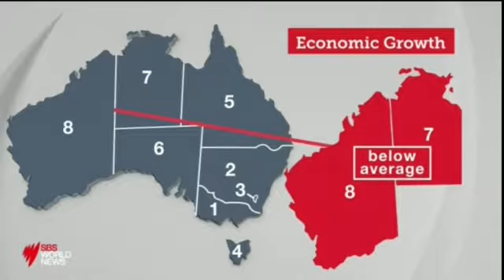Vic bests NSW as top performing economy